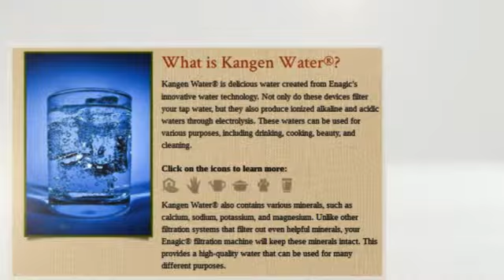Where Find Alkaline Water Diet How to Get Best Water Info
Discover Your Green Life With Kangen Water® Today